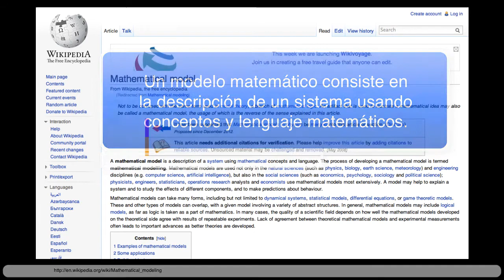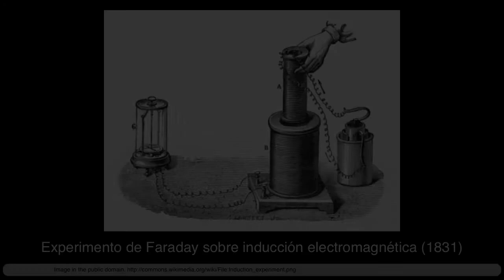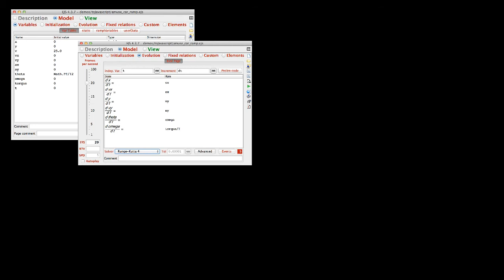Módulo 1. Introducción